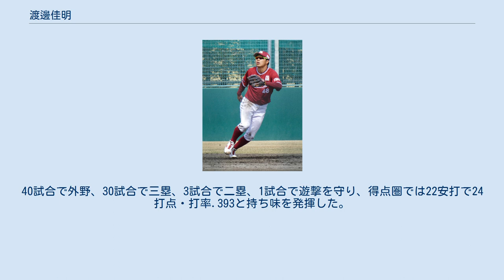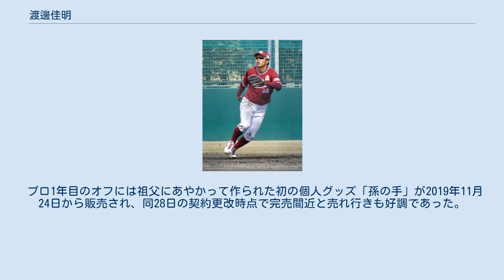渡邊佳明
渡邊 佳明（わたなべ よしあき、1997年1月8日 - ）は、神奈川県横浜市出身のプロ野球選手（内野手）。
右投左打。
 祖父は横浜高等学校硬式野球部で監督を務めた渡辺元智。
 実母は元智の次女で、元智が横浜高校の硬式野球部監督を務めていた時期に、野球部の寮母を務めていた。
その関係で、幼少期には両親と共に寮内で生活。
横浜市立六浦南小学校2年時から軟式野球を始めると、横浜市立富岡中学校時代には、中本牧シニアでのプレーを経験した。
 中学校からの卒業を機に、横浜高校へ入学。
中学生時代に当時硬式野球部の監督だった元智に入部を訴えたところ、「お前の（当時の）実力では（レギュラーの証である）ユニフォームを着られない」という言葉で突き放されたため、一般入試での合格を経て入部に漕ぎ着けた。
もっとも、入部後は元智からの指導の下で、1年時の秋から一塁手としてレギュラーの座を確保。
2年時夏の選手権神奈川大会に、同学年の淺間大基（3番）・髙濱祐仁（4番）とのクリーンアップで臨むと、準々決勝で松井裕樹を擁する桐光学園高校を破った。
さらに、前年秋の神奈川県大会で敗れていた平塚学園高校にも決勝で雪辱したことによって、神奈川代表として第95回全国高等学校野球選手権大会に出場した。
ただし実際には、右肘の疲労骨折を押しての出場だったため、3回戦で髙橋光成を擁する前橋育英高等学校に敗退。
結局、同校はこの大会で優勝した。
3年時には、春の第86回選抜高等学校野球大会に出場。
八戸学院光星高校との初戦で2安打を打ったものの、チームの勝利につながらなかった。
夏の選手権神奈川大会では、小笠原慎之介・吉田凌などを擁する東海大相模高校と準決勝で対戦。
自身は3安打を打ったが、チームは3季連続の全国大会出場にあと一歩届かなかった。
甲子園球場の全国大会には春夏通算で3試合に出場したが、打率.182（11打数2安打）、1打点と振るわず、卒業後は明治大学に進学した。
2学年先輩には明治大学でもプレーする柳裕也、2学年後輩に後に楽天でもプレーする藤平尚真がいる。
 明治大学では、1年時の春からベンチ入り。
2年時には、正三塁手へ定着するとともに、チームの東京六大学野球リーグ戦春秋連覇に貢献した。
2年の春季リーグ戦では、打率.289を記録するとともに、三塁手としてベストナインに選出。
2年の秋には、リーグ戦で打率.359を記録した後に、第47回明治神宮野球大会でも打率.364でチームの優勝に貢献した。
3年の秋季リーグでは、打率.364で2度目のベストナインを受賞。
遊撃手に転向した4年時には、春秋ともベストナインへ選ばれるとともに、最後のシーズンだった秋季リーグ戦に打率.420で首位打者のタイトルを獲得した。
在学中には、リーグ戦で通算90試合に出場。
本塁打は出なかったものの、打率.314（303打数95安打）、33打点という成績を残した。
野球部の2学年先輩に星知弥、佐野恵太、1学年先輩に齊藤大将がいる。
 また、大学3年時には第41回日米大学野球と第29回ユニバーシアード、4年時には第42回日米大学野球と第29回ハーレムベースボールウィークに日本代表として出場した。
このような実績を背景に、2018年のNPBドラフト会議では、松井が所属する東北楽天ゴールデンイーグルスから6巡目で指名。
背番号は48で、楽天にはこの年から同姓の渡邊佑樹が在籍しているため、報道などでは「渡辺佳」という略称が用いられている。
 2019年は一軍の春季キャンプに参加し、監督の平石洋介から「野手MVP」に選出。
オープン戦からは試合への出場機会を増やすべく、大学時代まで実戦での経験がほとんどない外野の守備練習を始めた。
公式戦の開幕こそ二軍で迎えたが、5月19日に一軍初昇格を果たすと同21日の対北海道日本ハムファイターズ戦、9回表に今江年晶への代走としてプロ初出場。
5月23日の同カードでは「9番・三塁」でプロ初のスタメン出場、5回表の第2打席で杉浦稔大からプロ初安打を放った。
6月5日の対読売ジャイアンツ戦では「7番・左翼」で初めて外野手としてスタメン...